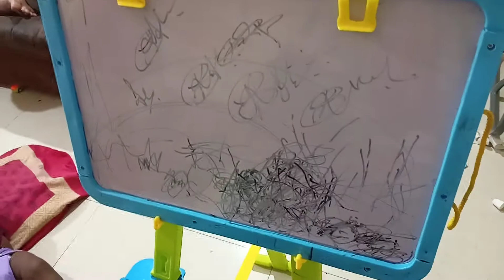My Little Drawing 😍❤🥰😘